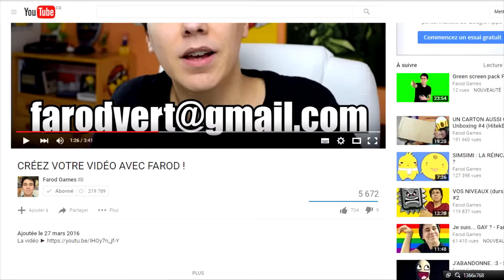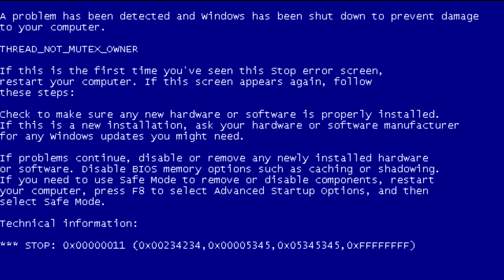farod le rod 2 [french]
don't hate ples
ples be number one